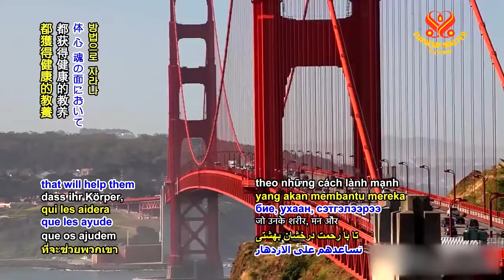0716 NWN 5 San Francisco bans e cigarettes 6m